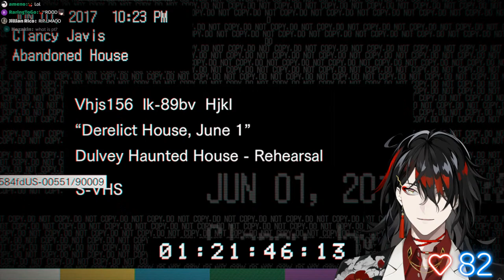【RESIDENT EVIL 7】please scare me this time【NIJISANJI EN | Vox Akuma】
【Hashtags】
General
LIVE
Art
NSFW
Memes
Fans
GROUP

CHAT RULES:
1. Do not harass, bully or otherwise purposefully upset or attack any member of the stream including me.
2. Don't bring up any other livers unless I bring them up first- similarly, don't bring me up in other streams unless the liver does first.
3. No spamming, trolling or discussion of controversial topics.
4. Keep all chat relevant to the stream.
5. Absolutely no spoilers or backseating unless directly asked for.
6. Directing thirsty requests or comments at me is fine, but you will immediately be banned if any comments are directed at other livers or members of my chat.
7. All languages are welcome in this stream. Harassing or calling out anyone who speaks in a language you do not speak is strictly prohibited and will result in a timeout followed by a ban.
⏰【Luxiem】

・ NIJISANJI Official YouTube (EN) ・ NIJISANJI Official Twitch